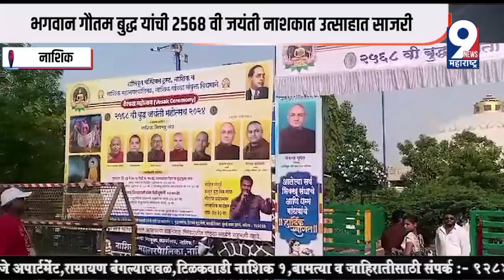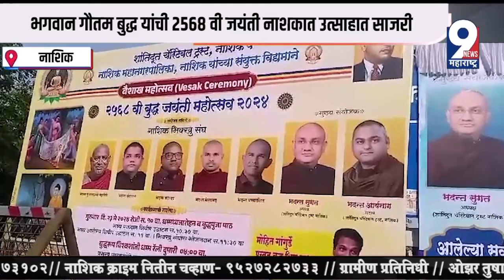9 News : भगवान गौतम बुद्ध यांची २५६८ वी जयंती नाशकात उत्साहात साजरी